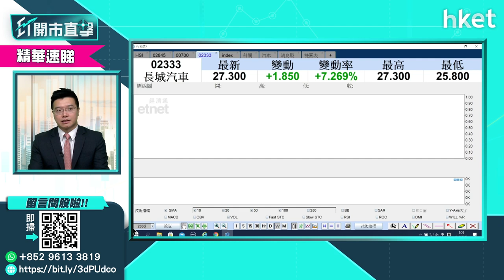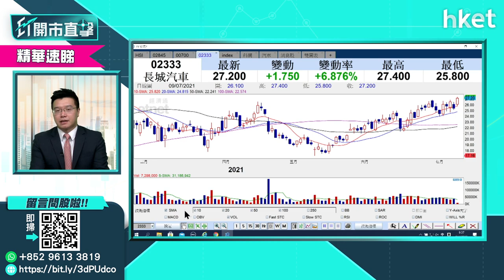【ET開市直擊】（精華）汽車股表現堅挺 長城汽車（2333）股價漲逾半成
汽車股表現堅挺，一眾汽車股之中，長城汽車（02333）股價表現較為突出，早段升超過半成；其他包括比亞迪（01211）、吉利汽車（00175）、廣汽集團（2238）、小鵬汽車（09868）股價亦造好。汽車股前景仍看好？LW A.M.基金經理/合夥人黃耀宗（Andy）為你分析.